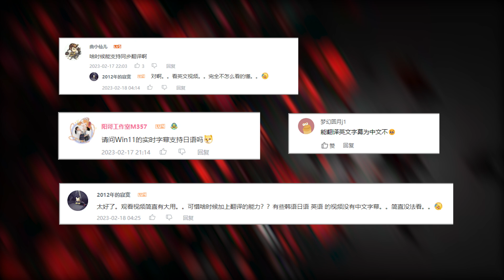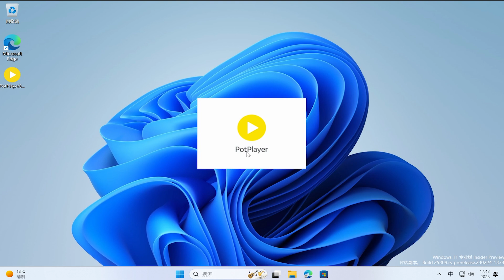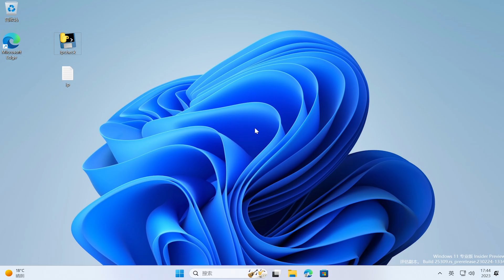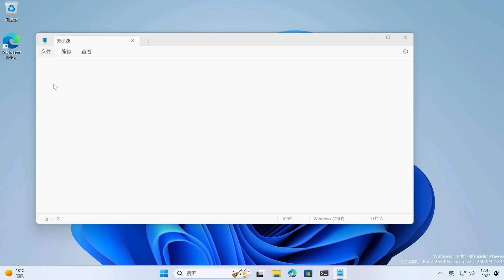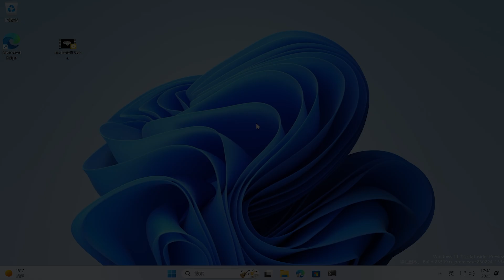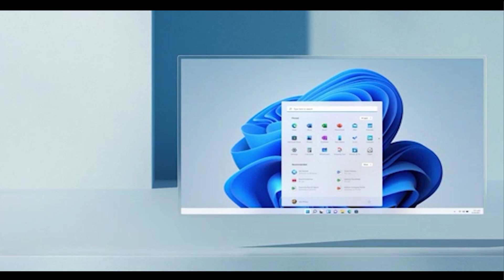看电影、刷剧如何实现实时翻译 | Live translated | Captions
🎈About🎈
💋 订阅Youtube💋:
ipcheck:
Real Time Subtitle To Any Video, Audio, Livestream
How to Automatically Translate Videos Online
Transcribe and Translate in Real Time
How to Translate Video into ANY Language